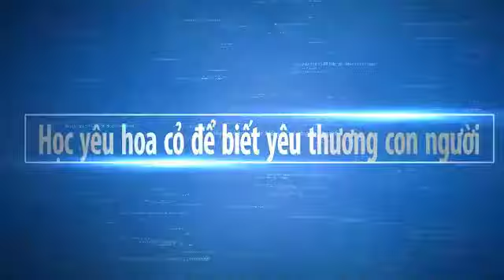Phi điệp đột biến - 5 Cánh Trắng Phú Thọ (DD)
Phi điệp đột biến - 5 Cánh Trắng Phú Thọ
Hương Sắc Hoa Lan
Kết nối tình yêu hoa lan
Học yêu hoa cỏ để biết yêu thương con người
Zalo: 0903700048